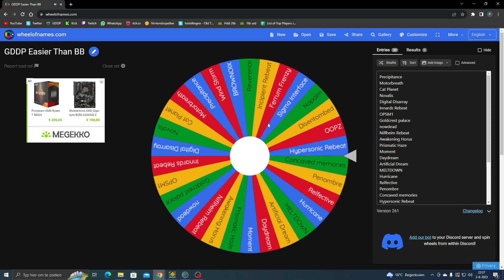Geometry Dash | Hypersonic by ViPrin and more (Extreme Demon) 100% | CoolCodin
Second wheel demon! Not that bad of an rebeat, actually really enjoyed it! Didn't even die at Terron how delightful. Hopefully next wheel level won't be terrible but wheel (laugh) see

Link to vid i was watching in the bg for anyone interested (I left it in because I thought it was kinda funny without context)

Level Name: Hypersonic
Creator(s): Dudex, Serponge, Manix648, Vlacc, Rustam, Nasgubb, ZenthicAlpha, ViPrin, Pan, Evasium, Etzer, Terron
Enjoyment:  75/100